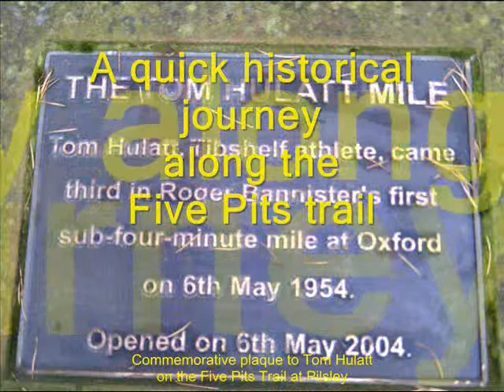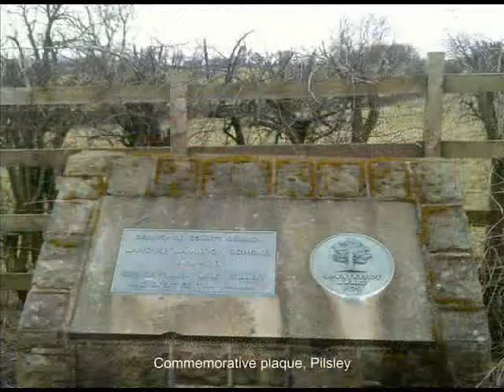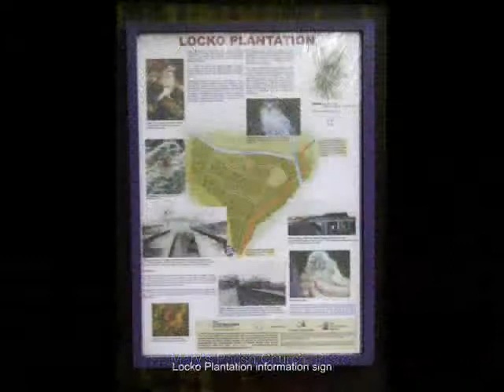Phoenix Greenways - Historical journey along the Five Pits Trail - 2nd stop, Pilsley